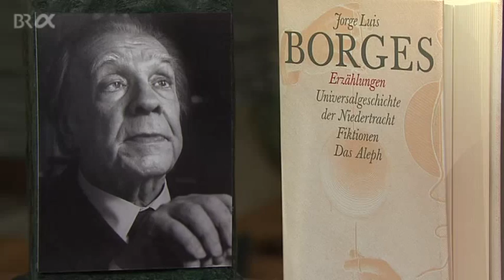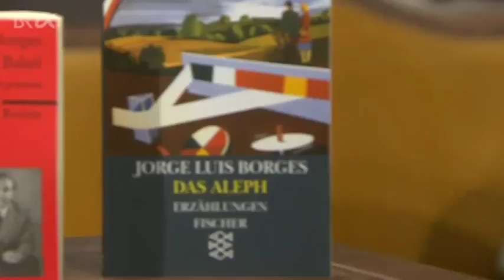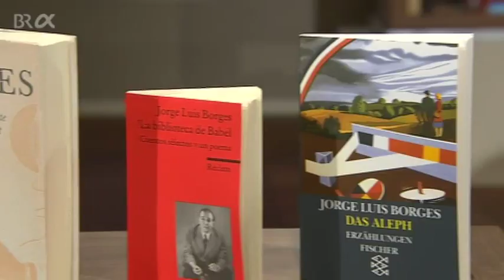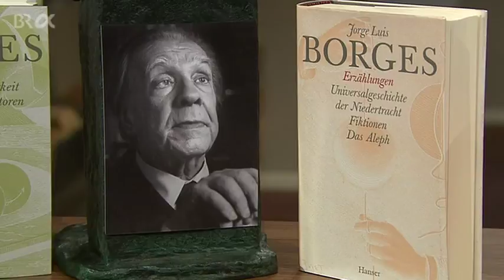Klassiker der Weltliteratur: Jorge Luis Borges - "Fiktionen" und "Das Aleph" | BR-alpha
Der argentinische Schriftsteller Jorge Luis Borges gilt als Begründer des magischen Realismus. Obwohl er ohne Zweifel zu den einflussreichsten Autoren des 20. Jahrhunderts gehört, hat er den Nobelpreis für Literatur nie erhalten.